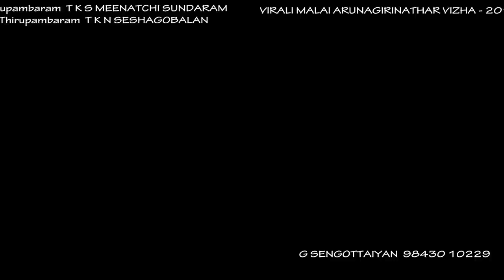MAGUDI-Thirupambaram T K S Meenatchisundaram - Nathaswaram -Thiruvalaputhur TK Kaliamurthi-Thavil